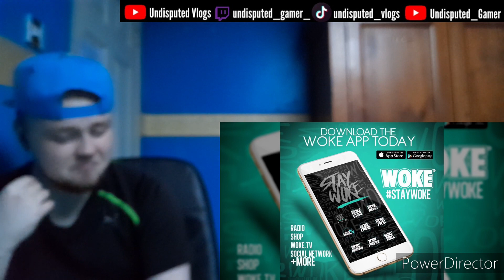YOU EARNED THE RIGHT TO TALK YOUR SHIT SNOW!!| Snow Tha Product - Same Ones (Reaction)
Social Medias

Gamertag: Undisput_Gamer